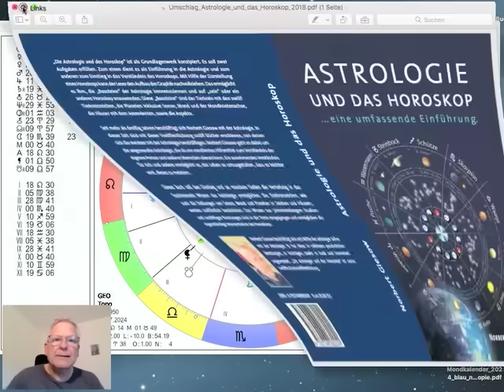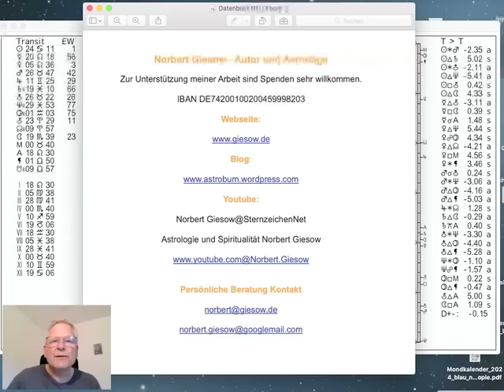Tageshoroskop Dienstag 16. Juli 2024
Das Tageshoroskop vom Dienstag dem 16. Juli 2024 interpretiert von Norbert Giesow. Nach der Mars-Uranus-Konjunktion und dem Quadrat der Sonne zum Chiron vom Montag ist jetzt Verarbeitung angesagt. Am kommenden Sonnabend wird Mars in die Zwillinge wechseln. Am kommenden Sonntag ist Vollmond im Steinbock. Aktuell bewegt sich der Mond durch den Skorpion und wird am Mittwoch um 3.25Uhr in den Schützen wechseln, mehr dazu im Video...

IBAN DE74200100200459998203